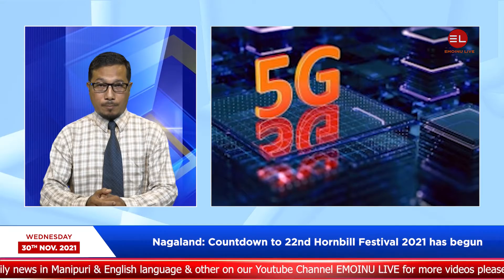EMOINU LIVE II 9:15 PM DAILY NEWS IN MANIPURI 30TH NOV., 2021 II EMOINU GROUP